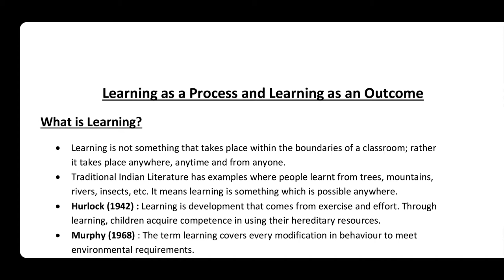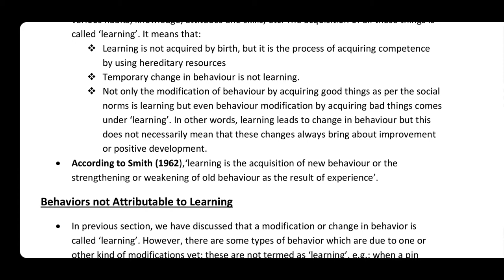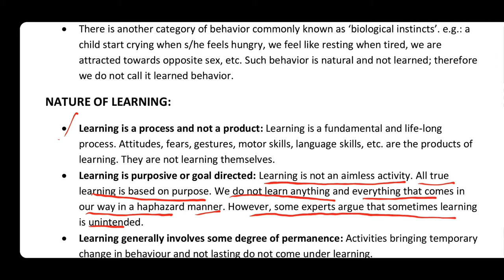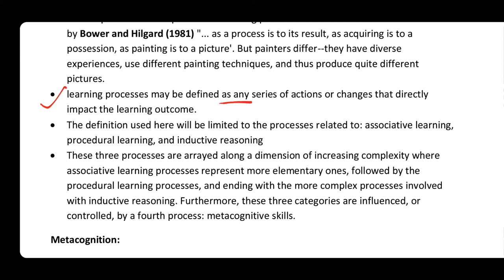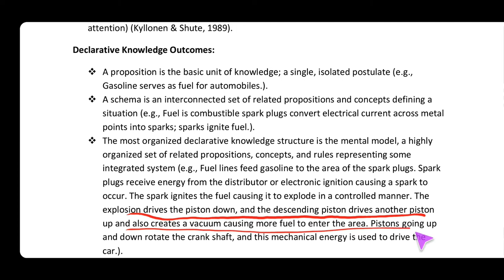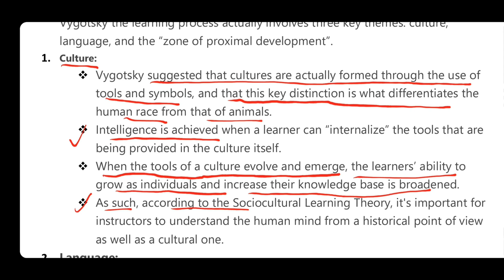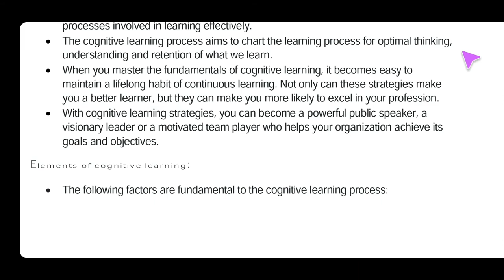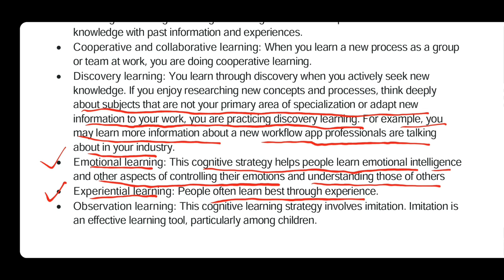Learning as a process and Learning as an Outcome|| Teaching and Learning || For-B.Ed|| D.EL.ED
In this video i gave the whole concept of learning. Like what is learning? What is the nature of learning? And How many types of learning take place? I gave whole concept and definitions of learning are also according to different psychologists and I have explained everything by giving examples of all aboutlearning.

यहां पर मैंने पूरा नोट्स provides कर रखा है,  आपको और कहीं जाने की जरूरत नहीं है।